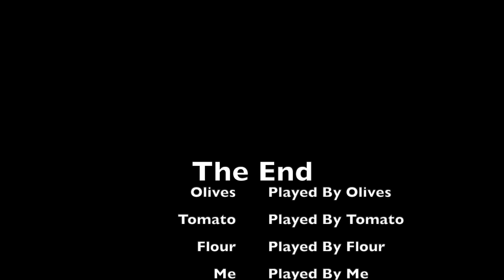Magic Pizza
A funny stop-motion video with all sorts of funny things inside